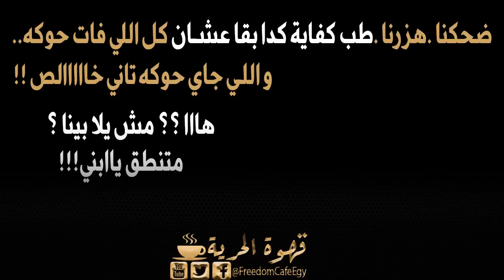قهوة الحرية - إمرأة هزت عر$ مصر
فيلم : إمرأة هزت عرش مصر 2022
بطولة : نيرمين_عادل @فضائح واسرار
Nermine Adel
بطولة عبدالفتاح_المكسيكي و حوكه بسكلته
إخراج
رابط قناة نيرمين عادل

أقسام الفيديو
00:00 رد السيسي علي نيرمين عادل في مؤتمر مصر الزراعي للإنتاج الحيواني
05:00 رد نيرمين الناري و تهديد محمود السيسي بإخراج سيديهاته